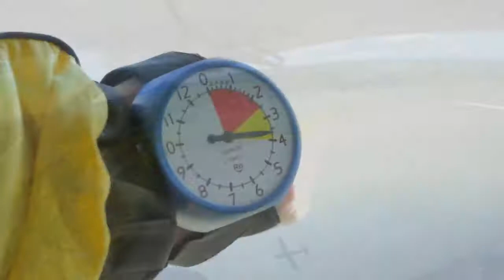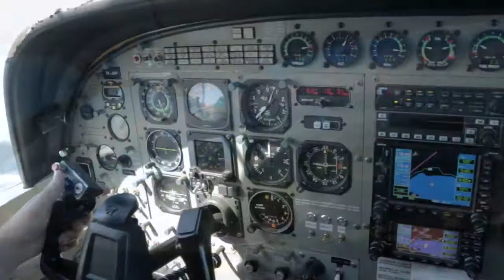151117 - LEENA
Taupo Tandem Skydiving - LEENA